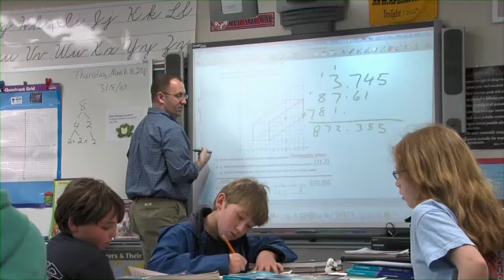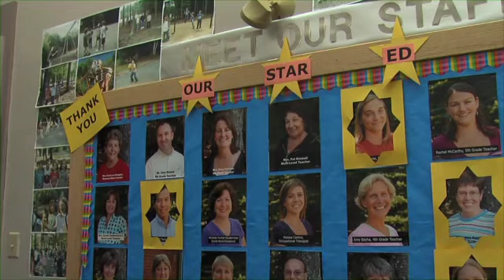Town of Kennebunk - RSU 21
Schools in Kennebunk (RSU21) are among the best in the state, even among the best in the country.  Let our educators and students tell you what makes RSU21 such an exceptional academic environment.